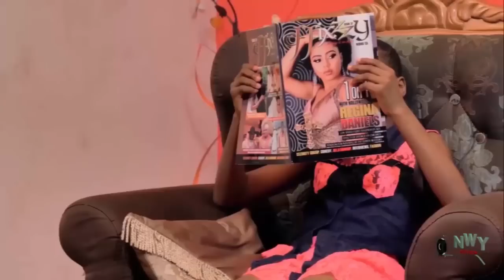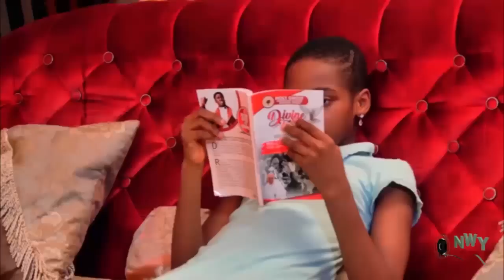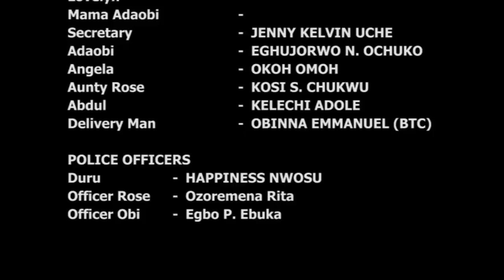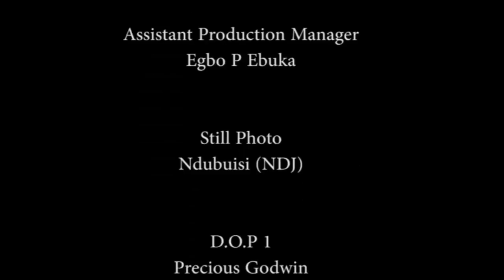Evil Step Mom Thought No One Wil Marry Her Step Daughta But Was Shock Wen A Rich Man Came 2 Marry Ha